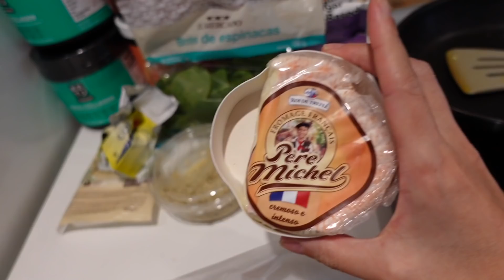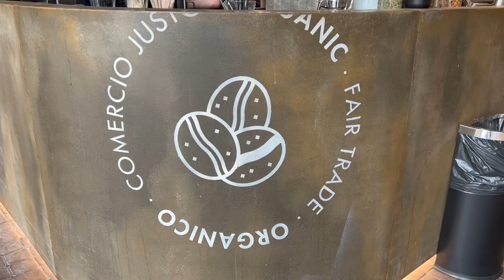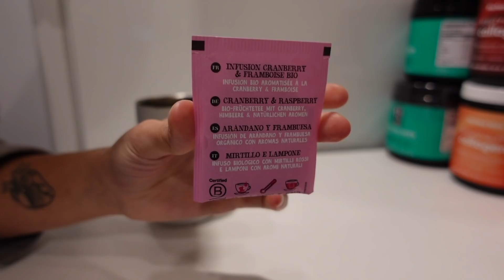🇪🇸VACIANDO LA NEVERA EN BARCELONA | PELICULA LA PEOR PERSONA DEL MUNDO | VLOG 728 | Manu Echeverri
Servicio de suscripción de musica libre de Copyright